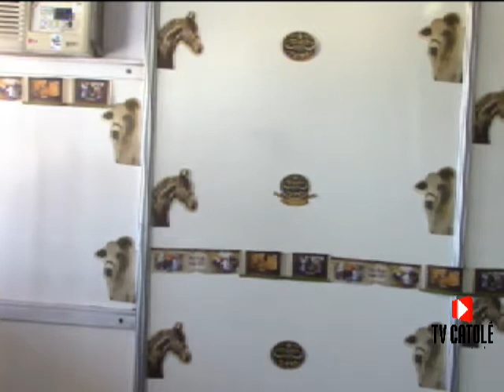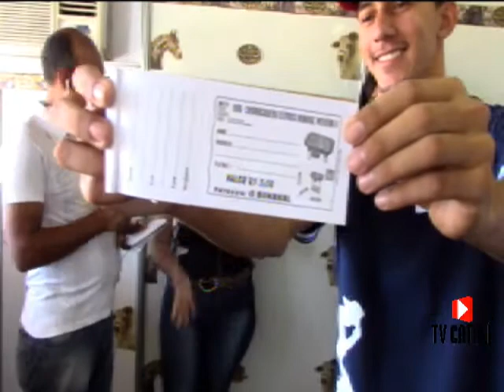TV Catolé - Jornal Regional - Dia 12-05-16